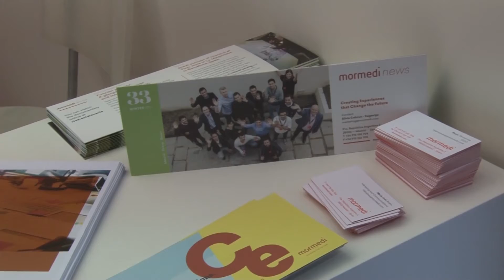Entrevista a Mormedi desde el Pabellón de España en MWC17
Mormedi fue una de las 47 empresas con stand propio que integró el Pabellón de España en Mobile World Congress (MWC17), una iniciativa del Gobierno de España a través de la entidad pública Red.es y en el marco de la Agenda Digital. Durante cuatro intensas jornadas 64 compañías tecnológicas representaron a nuestro país en esta cita mundial donde fueron protagonistas de un buen número de acciones orientadas al networking, a la innovación y  a la internacionalización de la industria móvil española en una gran variedad de subsectores.